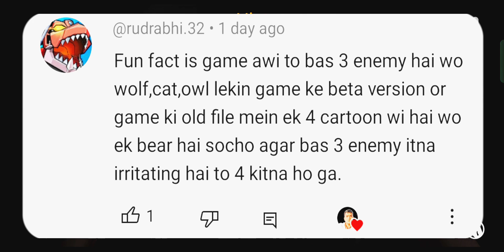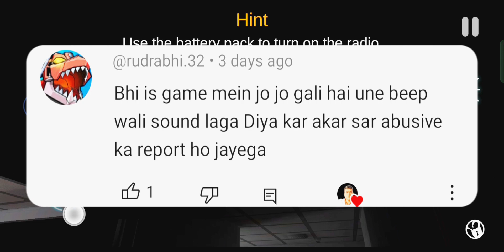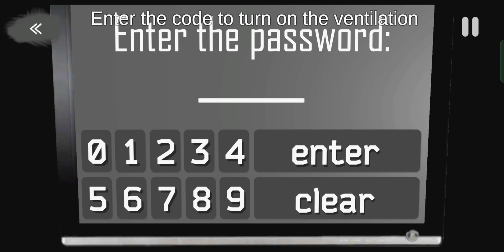Le Phir Aagye 🔥😄— Case Animatronics Episode #03